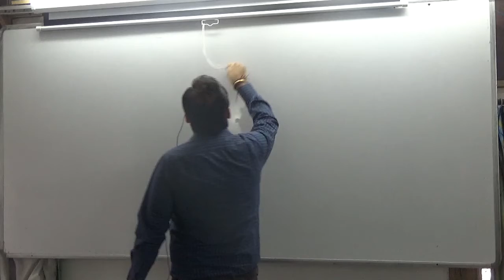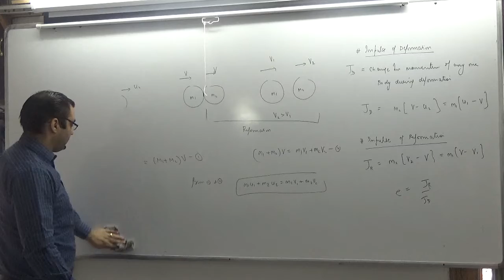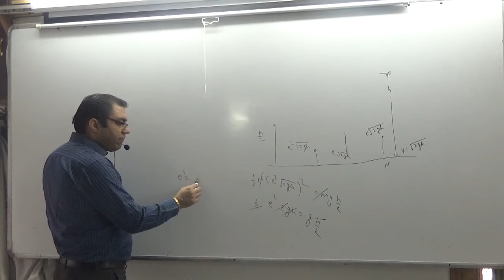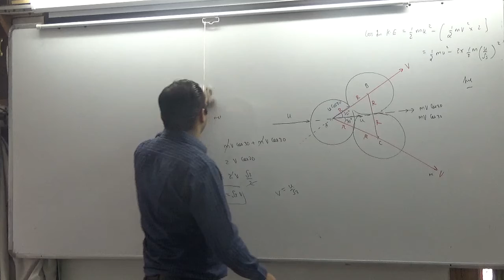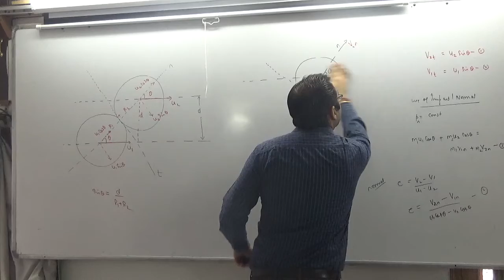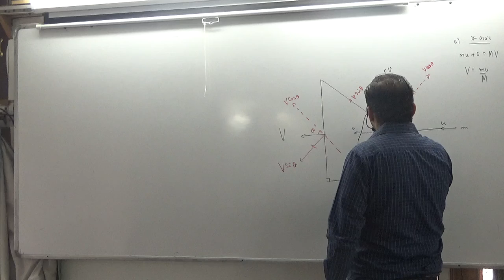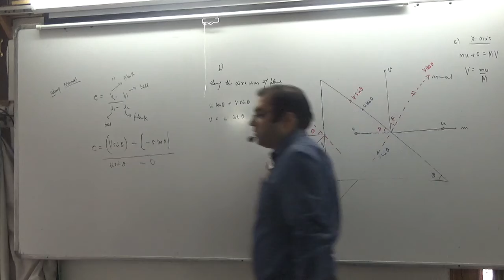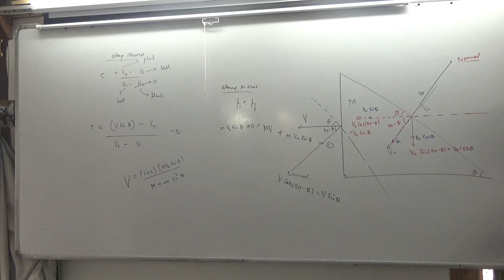18 advance collsions sheet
18 advance collsions sheet